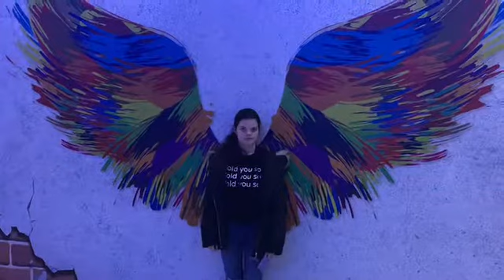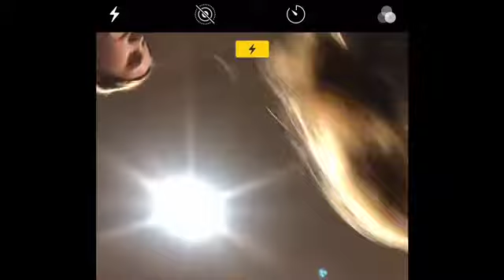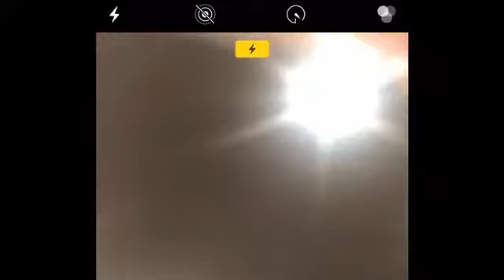Meeting HRVY (Harvey Cantwell)